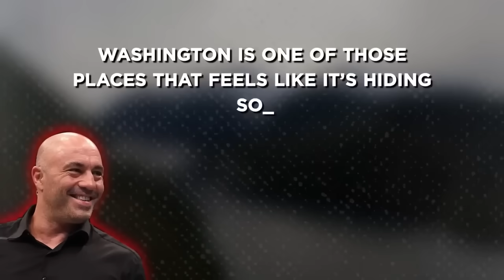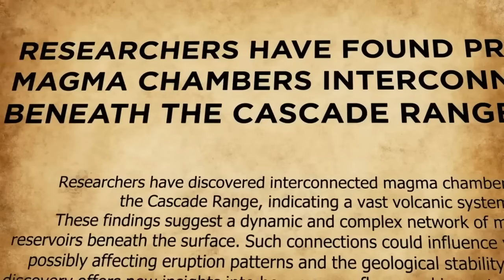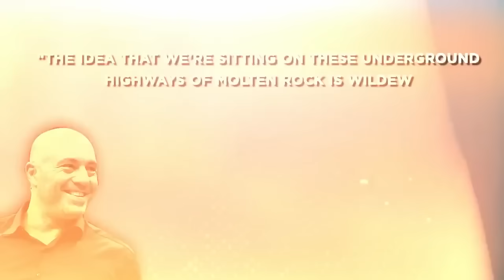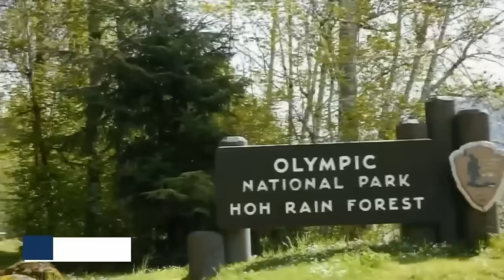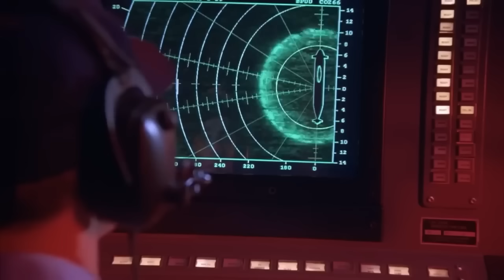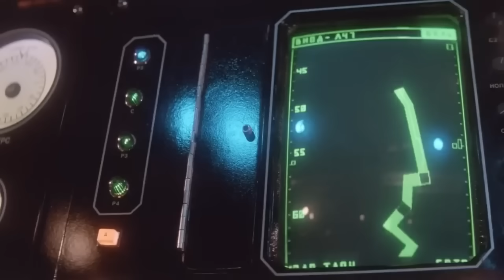What JUST EMERGED In Washington TERRIFIES The World!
In this video, we delve into the hidden wonders of Washington State, exploring its volcanic networks, ancient underwater forests, and more. Discover a vast "magma highway" beneath the Cascade Range, revealing the dynamic volcanic activity shaping the Pacific Northwest. Marvel at submerged forests in Puget Sound, offering a glimpse into a prehistoric landscape preserved for millennia. Meet a new species of salamander in the Olympic rainforests, showcasing Washington's rich biodiversity. Hear the eerie "Washington Whispers" recorded off the coast, sparking debates about their mysterious origins. Finally, uncover fossilized remains of a giant bird and a buried glacial lake, each rewriting the story of this captivating region.

00:00 Intro
01:25 A Hidden Volcanic Network
02:49 Ancient Underwater Forests
03:56 A New Species of Salamander
06:06 Mysterious Underwater Noises
08:17 Fosisilized Remains in the Cascades
10:32 A Buried Glacial Lake
12:27 A New Chapter in Washington’s Story